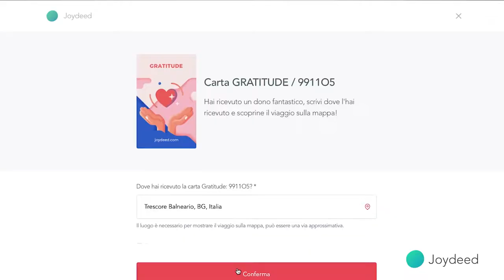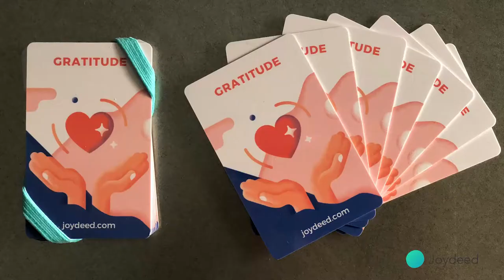Joydeed: Dona gratitudine e scopri il viaggio di mano in mano